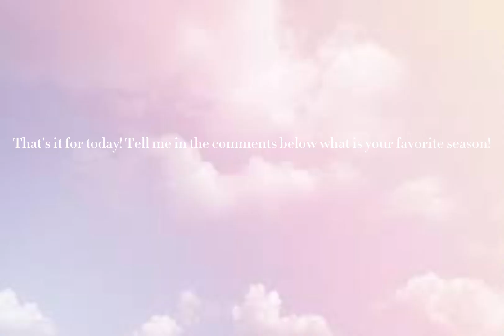what nails would you wear? Season edition!